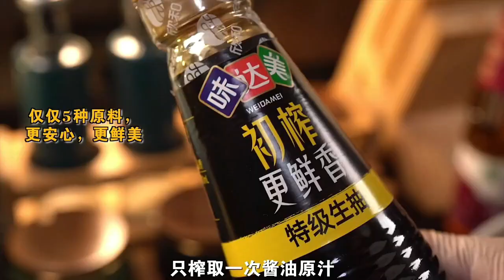There is a kind of happiness called returning home, there is a kind of warmth called going home and